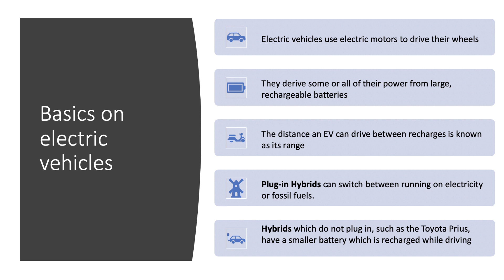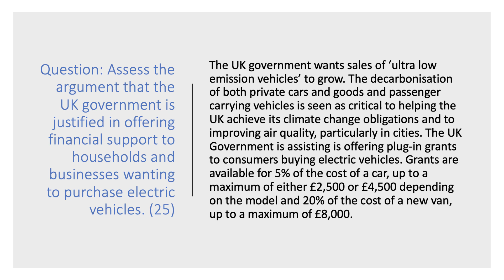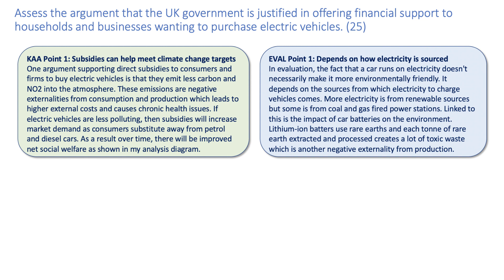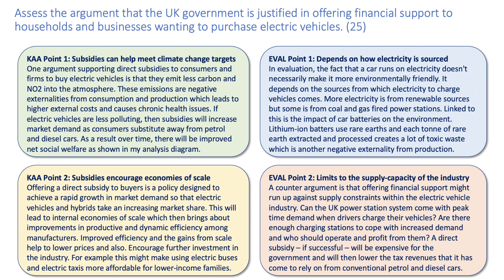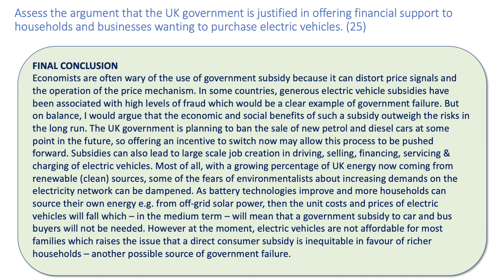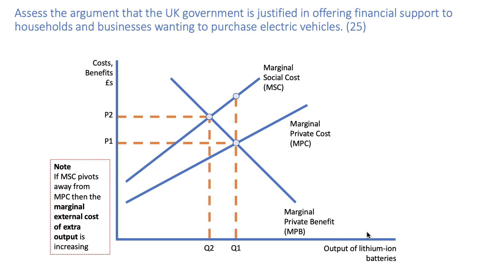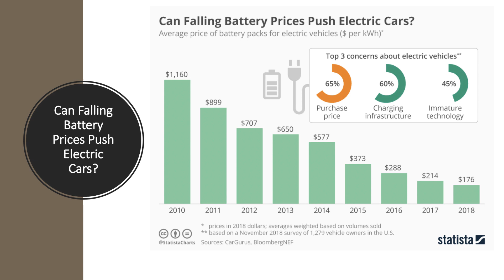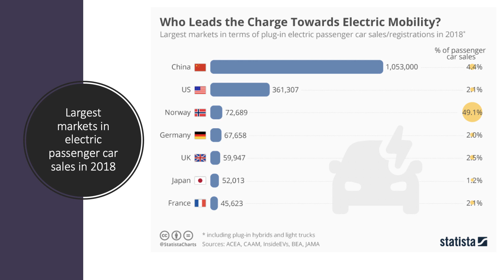Essay Plan: The Market for Electric Vehicles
The market for electric vehicles is a superb one to study ahead of a microeconomics exam! Lots to consider including price determination, market failure, possible government failure and the impact of government intervention in the market. This video takes you through this 25 mark question: “Assess the argument that the UK government is justified in offering financial support to households and businesses wanting to purchase electric vehicles.”